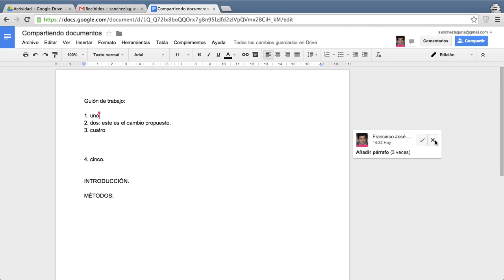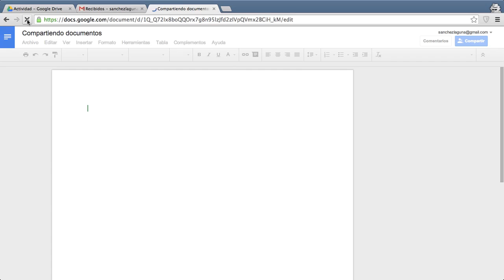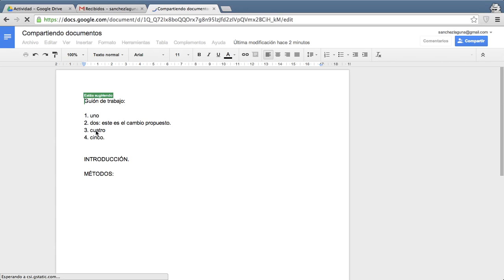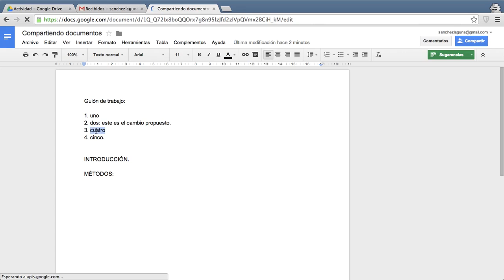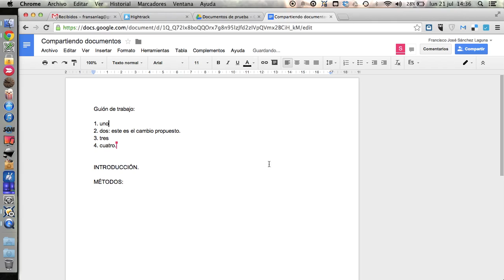Control de cambios en Google Drive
Explicamos el sistema de control de cambios con el que contamos en los documentos de Google: edición, sugerencias y visualización.